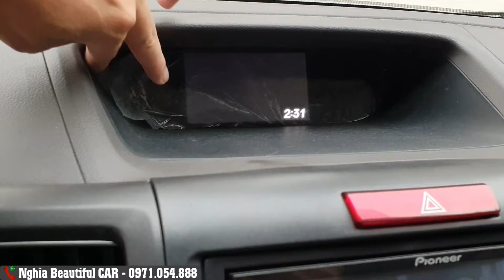600tr nên mua xe mới hạng B hay Honda CRV cũ?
Honda CRV 2013 chính chủ từ đầu chạy 4v2 km zin, giá 590 triệu.